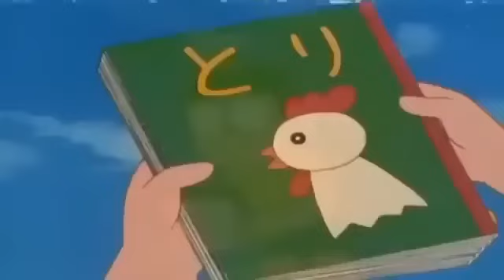Doremon new episode 06-09-2024 Doraemon New Episode In Hindi